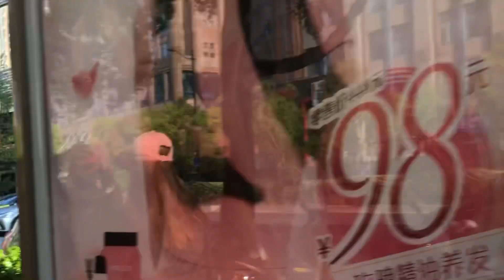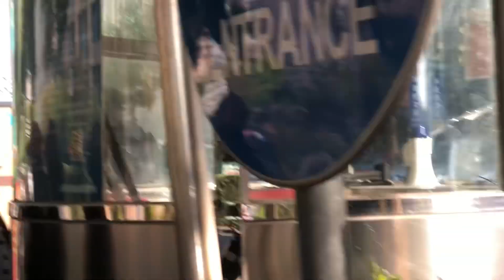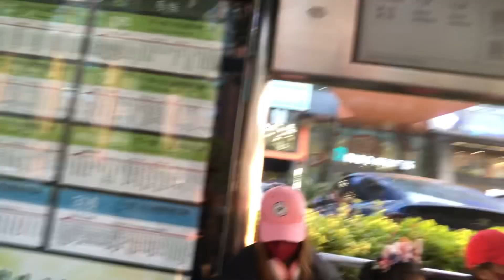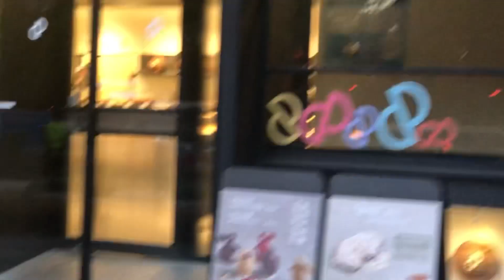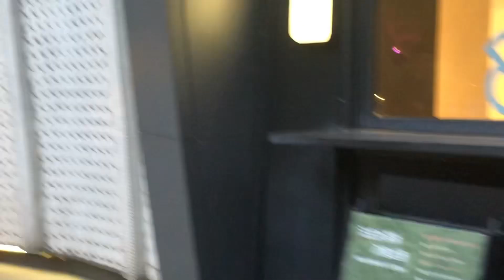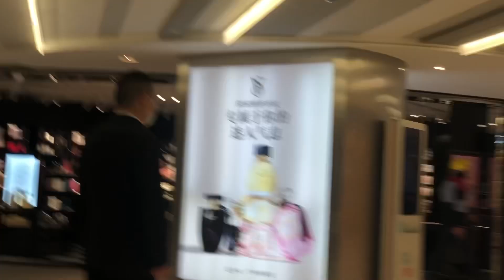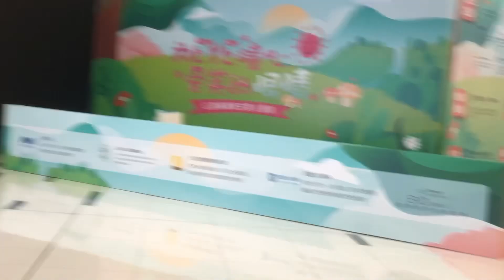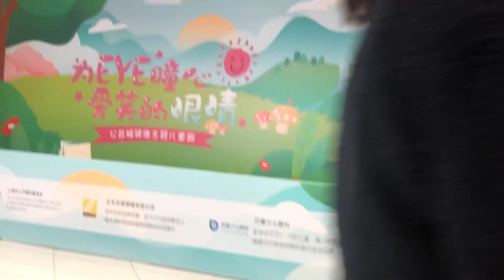KIDS SHOPPING DAY | pinoy kids living in Shanghai